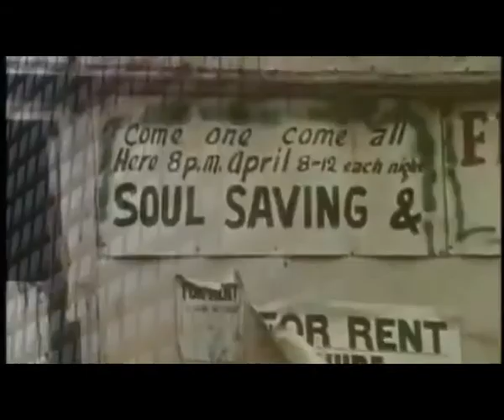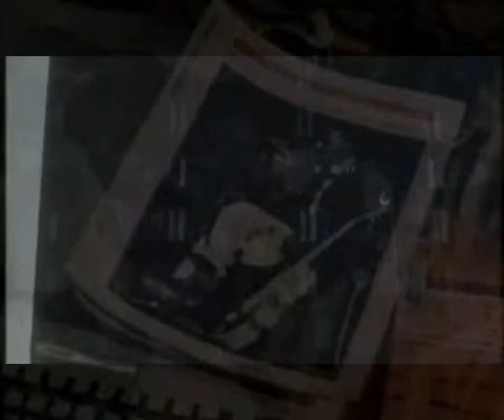My summer blues by Franky Riverspoon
My first blues song in this channel: My summer Blues. Written by Franky Riverspoon.